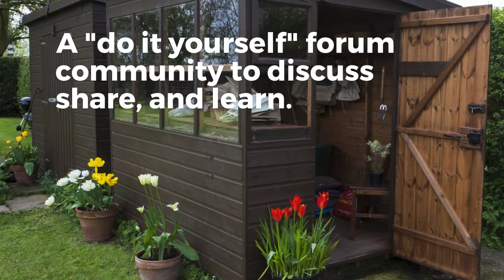Have you visited our DIY community recently?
Have you visited our DIY forum community recently?